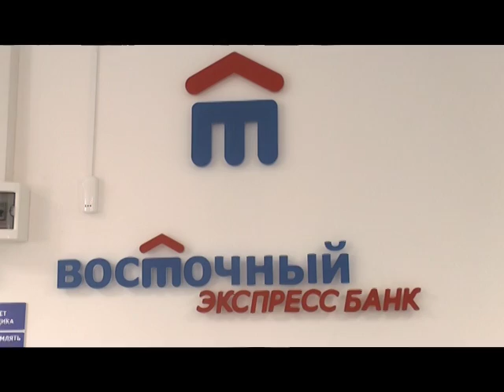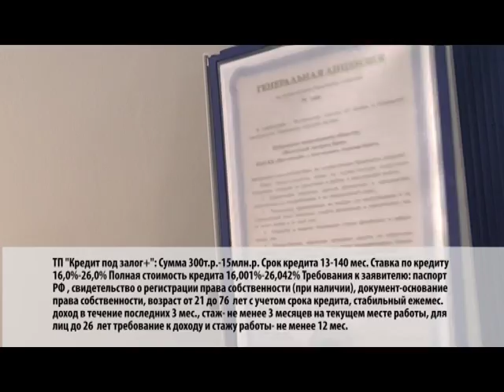Восточный Экспресс Банк